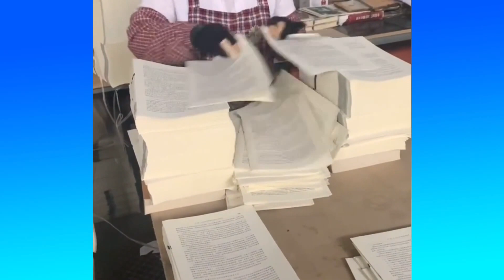Truly Oddly Satisfying Video Meant For Your Relaxation & Good Sleep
Bye-bye!!! Have a nice day😊😊